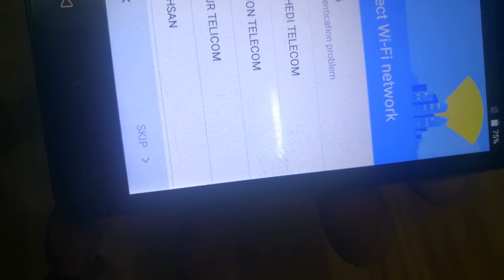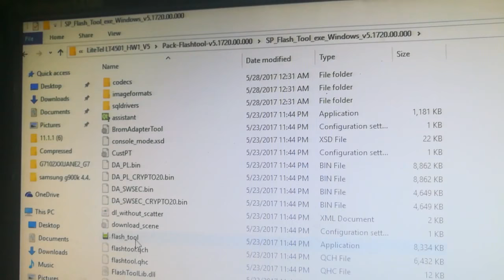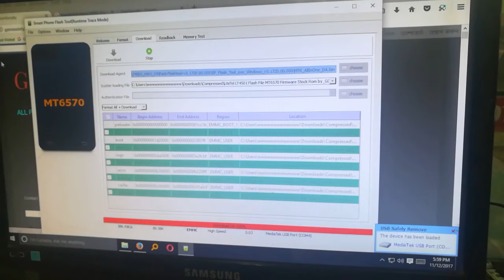Banglalink LiteTel LT4501 Frp Remove File Free